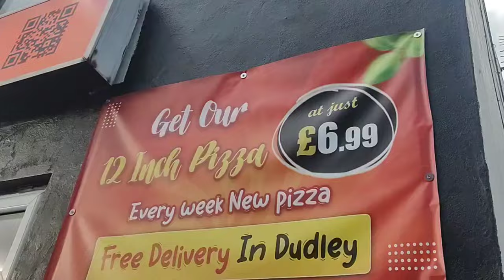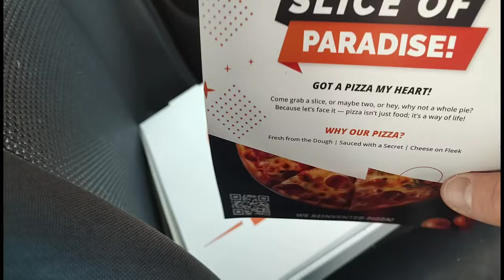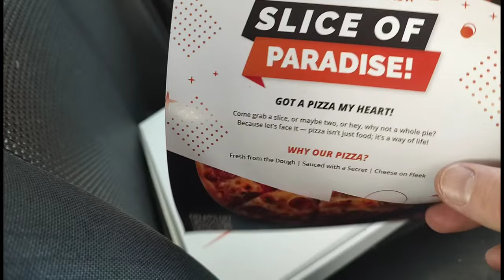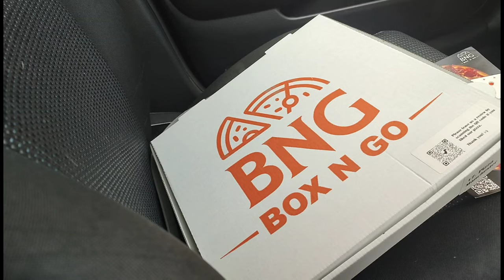Takeaway Tuesday Box N Go Dudley Food Review